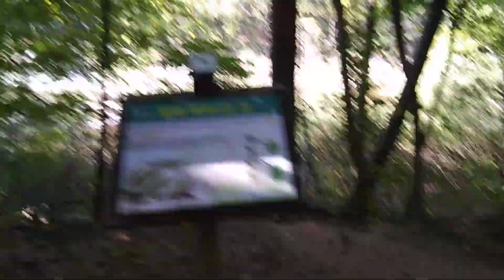오대산 - 전나무 숲길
오대산 일주문을 통과하면 전나무 숲길이 반겨준다.
맨발로 땅의 촉감과 기운을 느끼며 걸으면 신발로 걷는 것보다 색다른 경험을 할수있다.

* Shooting Equipment : LG X4 smartphone device